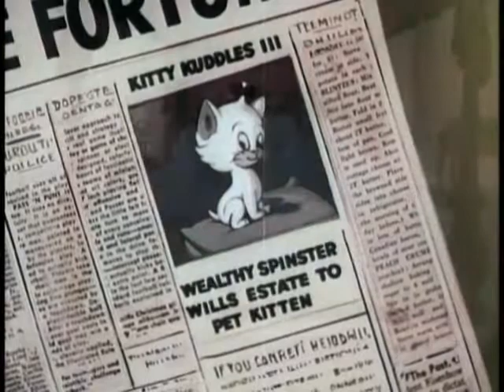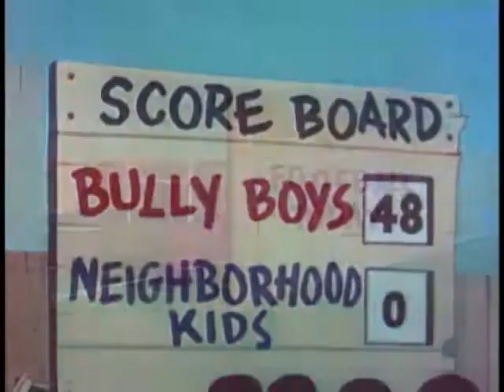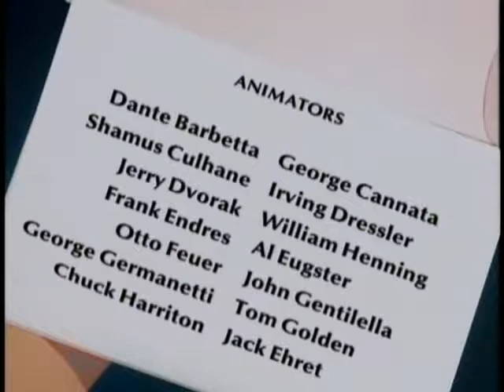19 Spooking with a brogue By leaps and hounds Drinks on the mouse Okey dokey donkey by Refuler